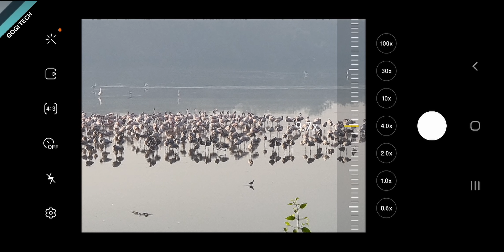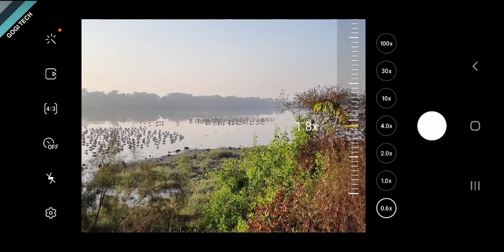Samsung Galaxy S21 ultra trying to capture Flamingos with 100x Space Zoom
Doston this time the Flamingos trying to capture them using the Samsung Galaxy S21 Ultra space Zoom. Check it out and also check the 8K video recording and video zoom in 4K.